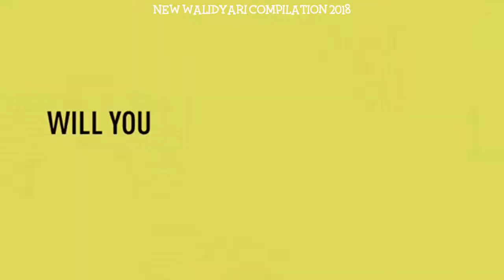Walid Yari وليد يري walidyari Instagram Compilation 2018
Credit: @walidyari On Instagram